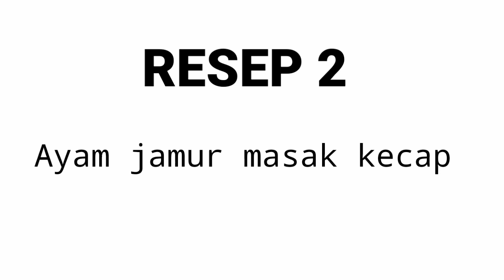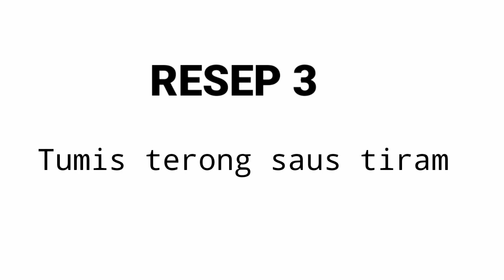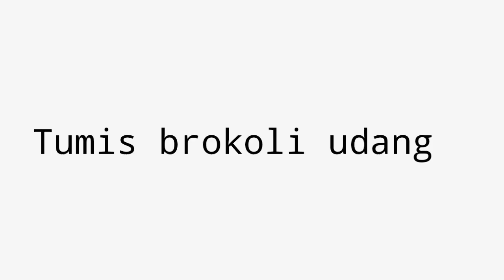4 RESEP MASAKAN TAIWAN SEHARI HARI DIMASAKIN BEGINI MAJIKAN SUKA BANGET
4 Resep masakan taiwan sehari hari

RESEP 1
Tumis tauge wortel
Bahan:
Tauge
wortel
daun kucai
bawang putih
lada bubuk hitam
garam
kaldu jamur

RESEP 2
Resep ayam kecap tambah jamur
Bahan:
daging ayam
jamur paku
daun bawang
bawang putih
jahe
kecap asin
garam
lada bubuk
kaldu jamur

RESEP 3
Cara masak tumis terong ungu taiwan
Bahan:
terong ungu
daun bawang
jahe
bawang putih
cabe ( bisa diskip)
kecap asin
saus tiram
garam

RESEP 4
Tumis brokoli udang
Bahan:
brokoli
udang
jahe
bawang putih
garam
kaldu jamur
saus tiram
minyak wijen bisa skip